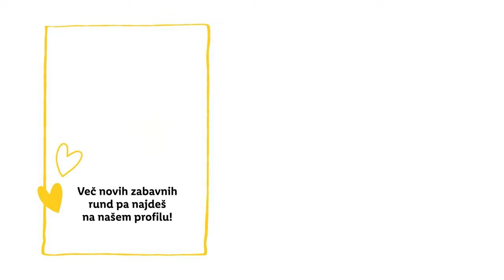NOVA RUNDA S KATKO IN KATJO: Brunch ideje pod 15 €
Katja in Katka sta si danes zaželeli 'brunch'. 😋 Namesto, da se odpravita ven, sta si slasten pozen zajtrk pripravili kar v udobju svojega doma in to za manj kot 15 €.

0:00 Uvod
1:32 Priprava 'bruncha'
3:06 Brunch s Katko in Katjo
3:41 Nagradna igra
4:03 Zaključek
4:36 End screen